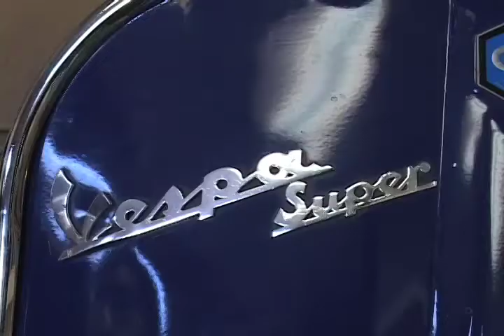Scooter Movie.mov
Rad scooter movie